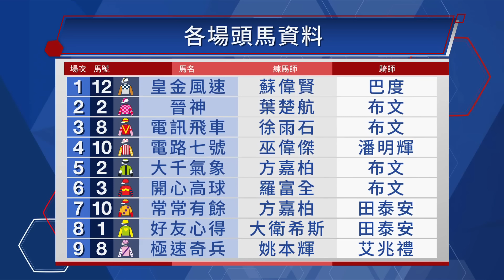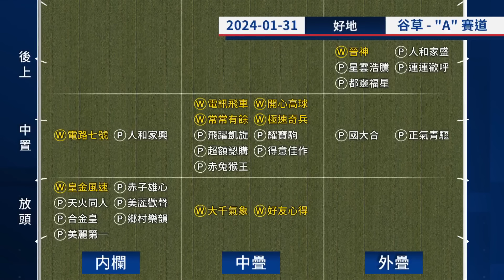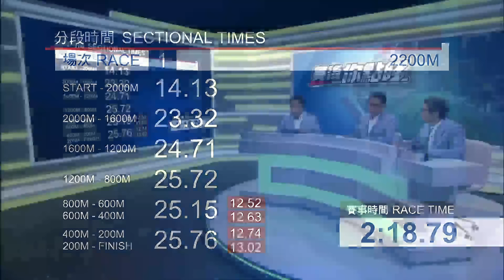【賽後你點睇】23/24 #42 跑馬地夜賽 — Part 1/4（1月31日）